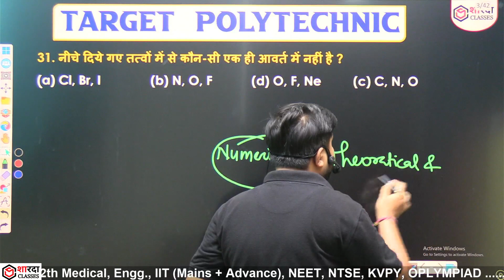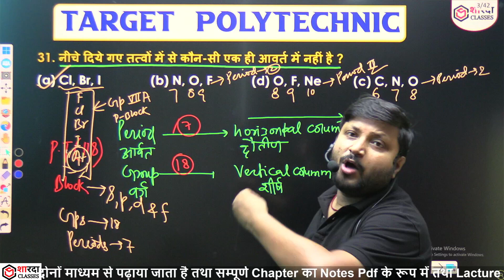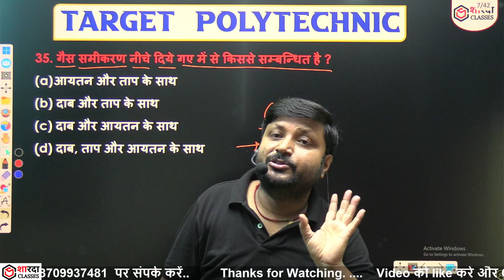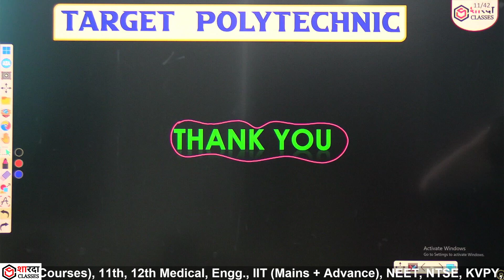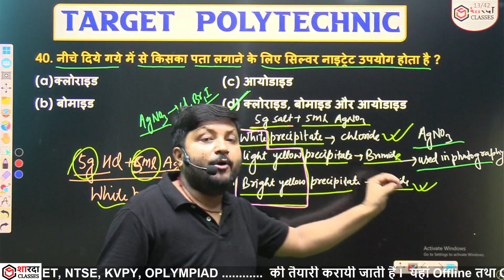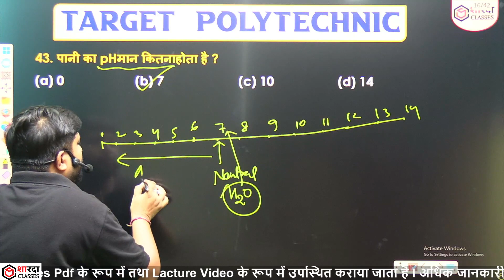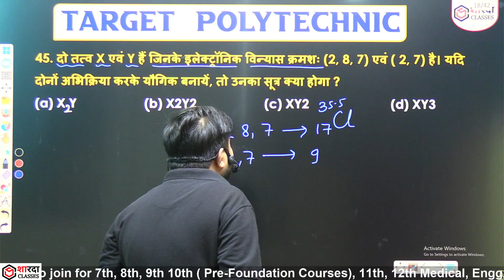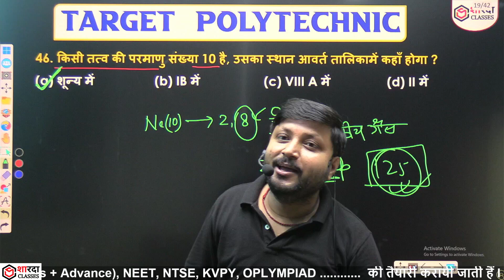UP Polytechnic Model Paper 2023 CHEMISTRY | Polytechnic Entrance Exam Most Important Questions PYQS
Hey!

✒️Syllabus will end by 10th December 2023.